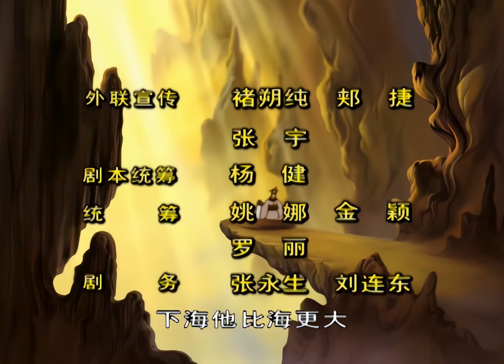17 第17集 仙岛与鹿台 1080P 高清 AVC 哪吒传奇 高清修复